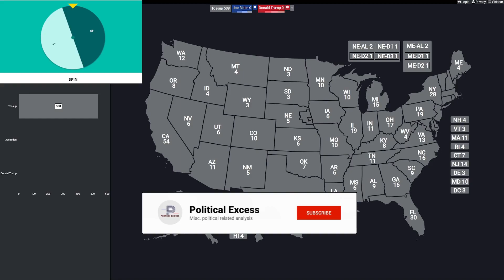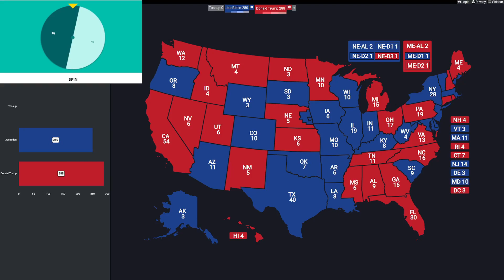2024 Spinner Battle | Joe Biden vs. Donald Trump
Let's spin to win for each state!